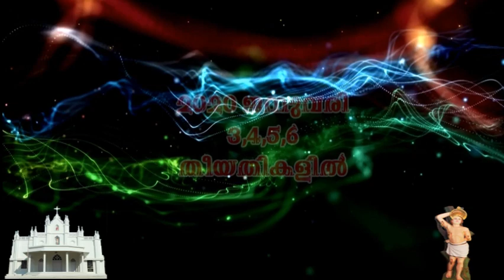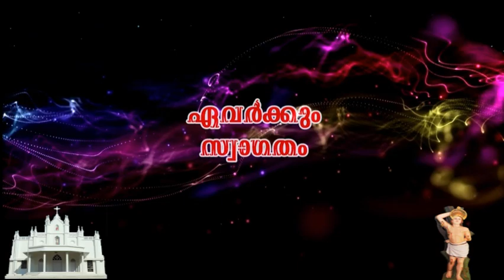Thoombakode Palliyil Ambuthirunal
St. Sebastians Church Thoombakode, Ambuthirunal, January 3,4,5,6